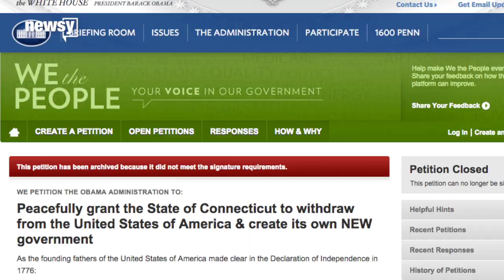Can California Really Secede From The Union? - Newsy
We talked to the president of the Yes California Independence Campaign about the secession movement happening in the state.

"People think Californians live in our own reality, with our heads in the clouds," an actress says in a video promoting California tourism.
The Yes California Independence Campaign gives those words a new meaning. It doesn't want its own reality, but it does want its own sovereign nation.
"I think a lot of the reasons why there's so much gridlock in Washington is because California is there with its own set of values," said leader of the movement Louis Marinelli.
"We could do universal health care, which is something I'd be for," Marinelli said. "We could go to universal education."
"I think that there needs to be due diligence," said one Californian. "A committee of people, of housewives, of regular people who regulate how this money is spent."
California has the largest economy in the U.S., so it leaving the union would deal a blow to the country's economic power. But Marinelli says the movement is about identity, not hostility.
"We're going to continue to do commerce with the Americans and be a part of the Americans in other areas, such as military involvement when our goals are aligned," Marinelli said.
Yes California is its own political party with 18 staff members and hundreds of volunteers, plus many across the country have pledged support.
"People initially thought it was kind of a joke or a kind of tongue-in-cheek moment," Marinelli said.
But there's an important question to answer first: Can California legally leave the union? The Supreme Court has weighed in on state sovereignty before, writing this about Texas secession in 1867, "There was no place for reconsideration or revocation, except through revolution or through consent of the States."
Marinelli has considered that ruling.
"But we can through the consent of the States become independent," Marinelli said.
Of course, that's still controversial. Marinelli is running for California State Assembly and then plans on proposing the laws there as an alternative to collecting signatures.
Keep in mind, plenty of other states have threatened to secede and forced the White House to review petitions after getting past the 25,000-signature threshold.
And in California, the separatist sentiment isn't exactly new. In 2012, the state secession movement didn't get enough signatures on its White House petition. And last year, there were several communities that voted on dividing California to become a 51st state.
So who knows? Maybe your next passport stamp will be from California.

Sources:
U.S. Supreme Court

Image via: Yes California Independence Campaign